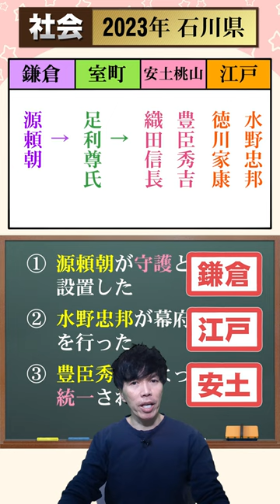【高校入試】 石川県公立高校 過去問 (社会④) ～2023年～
😋見るだけでわかるオンライン講座🖥️

👍👀 オンライン個別指導COTE 👀👍

📌 PC、タブレット、スマホで受講
🔘 ５秒でらくらく参加
🔘 好きな場所で
🔘 人目を気にせず集中

📌 最短で身につく実践力
🔘 授業でインプット
🔘 豊富な問題演習でアウトプット

📌 全授業で電子黒板
🔘 スマホ画面でも見やすい
🔘 板書や無駄な待ち時間ゼロ